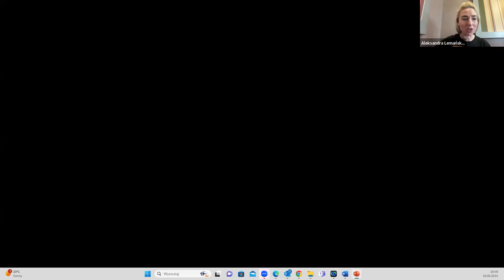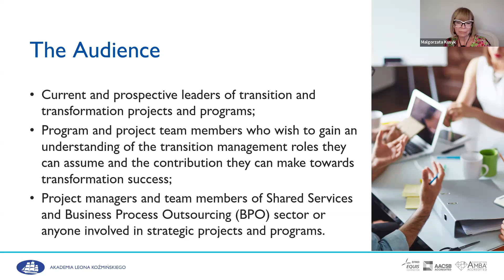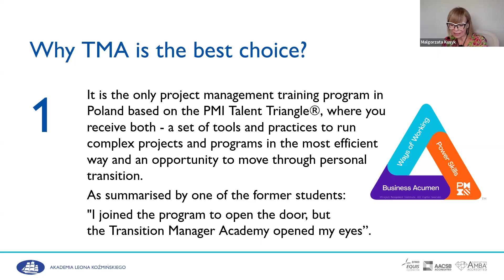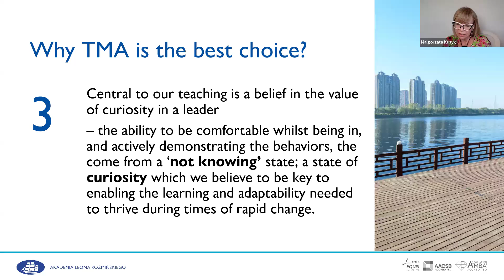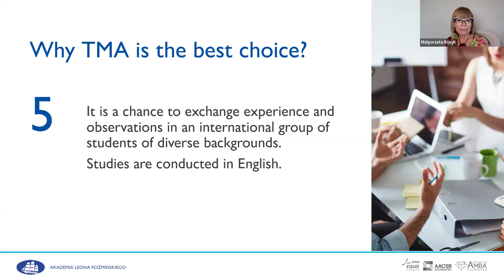[AgilePMO] Transition Manager Academy Open Day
❓ Did you know that 80% of transformational changes in organizations fail?
❓ Are you ready to change the way your organization handles transformation and take it to a new level as a pioneer in the field?

💡 That's great and congratulations on making that decision!

🎓 Transition Manager Academy (TMA) is a program AgilePMO is delivering in cooperation with Kozminski University where we connect the dots. It's two semesters of intensive development that prepares us to face an unpredictable and complex future. Together we are building a system of best practices in transformational project management, organizational change, risk, visual thinking, cross-cultural work and strengthening leadership skills.

📢 During the Open Day, we presented case studies of people who have developed and completed this program. This is so you can see in practice how much you can gain from investing in your most valuable asset: time.

⏭ The meeting was hosted by Aleksandra Lemanska, a graduate of the 6th edition of the program.